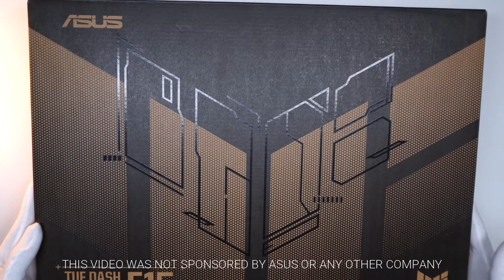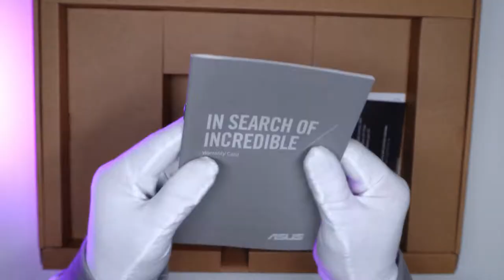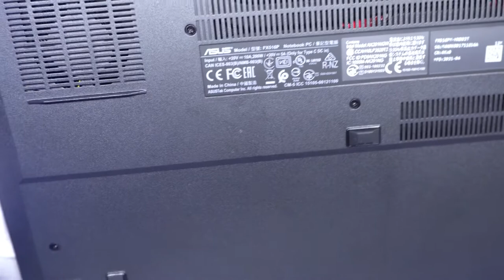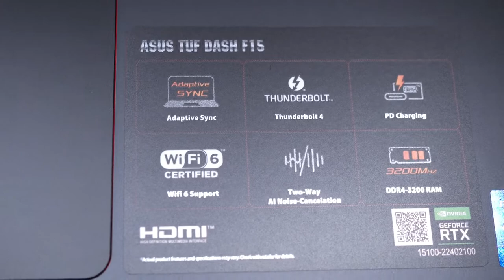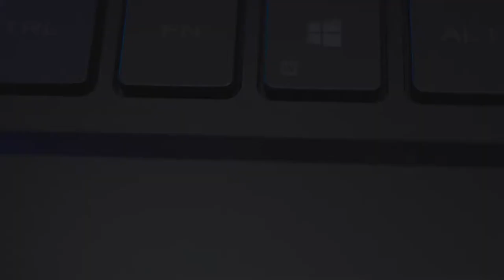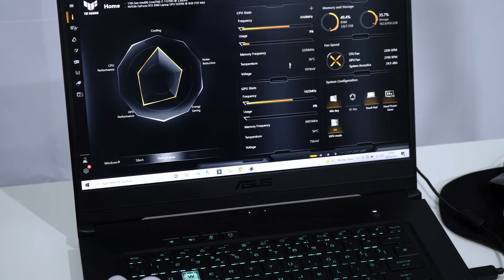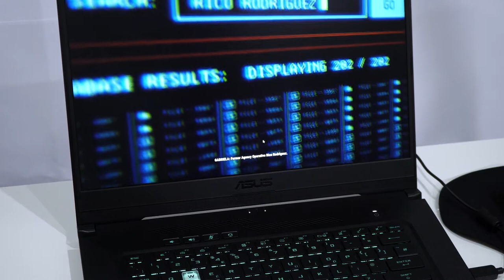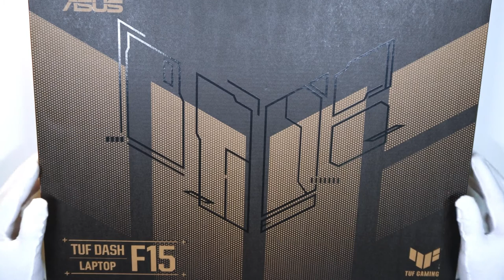Unboxing Asus TUF Dash F15 Best Budget Gaming Laptop In Eclipse Gray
Clean lines define the look and feel of the new TUF Dash F15. The simple typography stands tall against bold backgrounds in Moonlight White or Eclipse Gray. Even the chassis evokes the linear lettering, closing down to a streamlined 19.9mm thin. Super-narrow bezels continue the theme, maximizing screen space with minimal distraction. The dashing looks don’t compromise a classic TUF core that meets military-grade MIL-STD standards.

Always ready for action, the Dash F15 darts with ease between gaming, streaming, and more. Up to an 11th Gen Intel® Core™ i7-11375H CPU powers through everyday work and play. Graphics are fast and fluid with up to a leading-edge GeForce RTX™ 3070 GPU with Dynamic Boost 2.0 that reliably delivers high frame rates. As much as 32GB of DDR4-3200 RAM lets you switch gears between tasks seamlessly, while a superfast NVMe PCIe® SSD up to 1TB accelerates load times across all your apps and games.

Game, stream, and code anywhere. Ultrafast Thunderbolt™ 4 lets you connect conveniently on the fly to the latest devices, like powerful external GPUs or docking stations. Type-C charging lets you top off your charge from portable power packs, so you can stop scrambling for a socket when your battery gets low. Unplug and unwind with up to 16.6 hours of battery life.

Two speakers with four cut-outs are loud and immersive, letting you enjoy the full depth of DTS:X™ Ultra high-fidelity audio. Voice communication is clearer than ever with Two-Way AI Noise Cancelation that removes unwanted sound from incoming and outgoing audio. Virtual 7.1-channel surround sound amplifies spatial awareness in-game, so you can get the drop on enemies. Optimized preset modes enhance your experience alongside an equalizer for deeper customization.

omprehensive cooling sustains long-term system reliability and extends the lifespan of the Dash F15. Five heatpipes draw warmth away from the CPU, GPU, VRM and VRAM and dissipate it quickly through four heatsinks and fan outlets, keeping component temperatures at optimum levels. A self-cleaning design removes debris from the cooling system to ensure full functionality for the long haul. Two n-Blade fans made of resilient liquid-crystal polymer allow for thinner blades that hold their shape at higher speeds to maximize airflow.